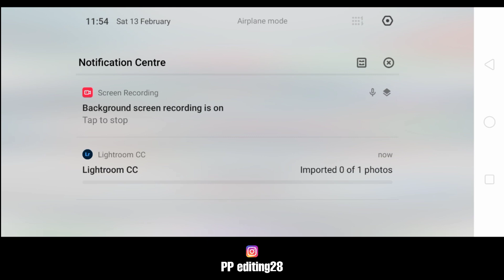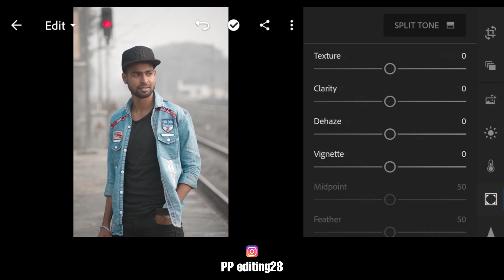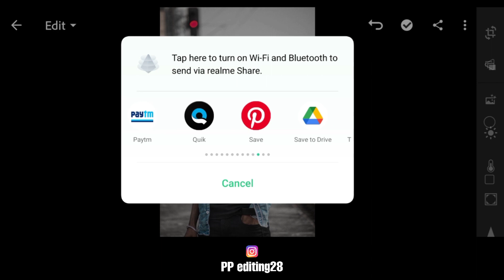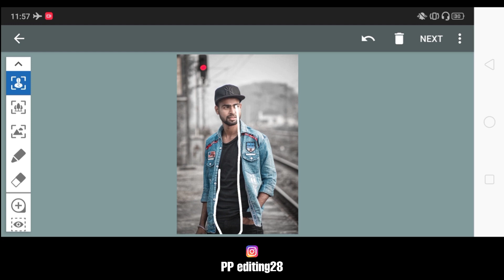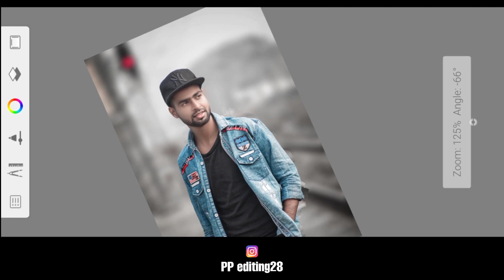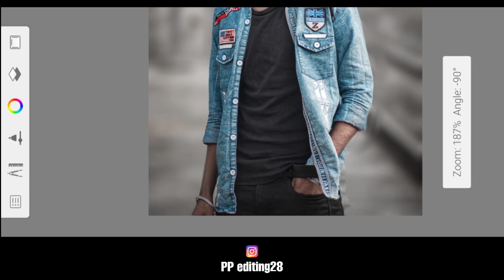Blur Background+ Best Colour effect Editing in Autofocus 2021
PP Editing,
PicSArt,
PP editing,
lightroom Editing
Snapseed Editing
PP editing
toolwiz editing